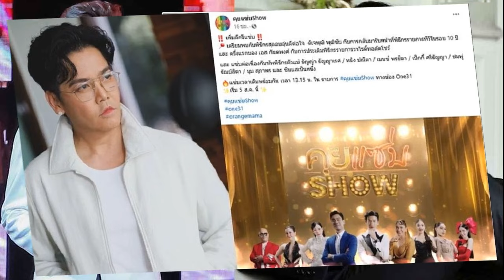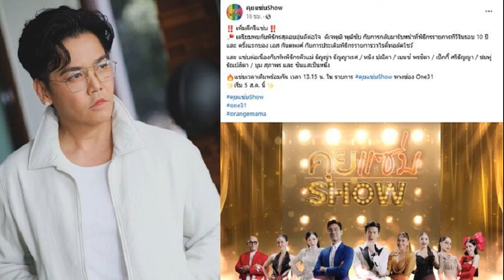ศาลยกคำร้อง ไม่อนุญาต 'ทักษิณ' ไปดูไบ รักษาตัว ชี้แพทย์ในไทยดูแลอยู่แล้ว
31 ก.ค. 2567
13:40 น.
ศาลอาญายกคำร้อง ไม่อนุญาตให้ ‘ทักษิณ’ เดินทางไปดูไบ รักษาตัว ชี้อาการป่วยมีแพทย์ในประเทศตรวจรักษาประจำอยู่แล้ว การไปพบบุคคลสำคัญเป็นเรื่องส่วนตัว ไม่มีเหตุจำเป็น

เมื่อวันที่ 31 ก.ค.2567 ผู้สื่อข่าวรายงานว่า เมื่อวันที่ 27 ก.ค.ที่ผ่านมา นายทักษิณ ชินวัตร จำเลย ในคดีประมวลกฎหมายอาญามาตรา 112 ได้ยื่นคำร้องที่ศาลอาญา ถนนรัชดาภิเษก ขอเดินทางออกนอกราชอาณาจักร โดยศาลมีคำสั่งให้นัดไต่สวนคำร้องในวันที่ 30 ก.ค.ที่ผ่านมาเเละมีคำสั่งในวันเดียวกัน

วันนัดฟังคำสั่งโจทก์ จำเลย ทนายจำเลยมาศาล
หลังจากศาล ไต่สวนพยานแล้ว มีคำสั่งในทางไต่สวนสรุปได้ความว่า จำเลยได้รับอนุญาตให้ปล่อยชั่วคราวระหว่างพิจารณา และห้ามเดินทางออกนอกราชอาณาจักร จำเลยมีความประสงค์เดินทางออกนอกราชอาณาจักรไป พำนักอยู่ประเทศสหรัฐอาหรับเอมิเรตส์ (ดูไบ) ระหว่างวันที่ 1-16 ส.ค.2567 เพื่อพบแพทย์ซึ่งเคยตรวจรักษาอาการป่วยของจำเลยเกี่ยวกับปอดอักเสบเรื้อรัง ระบบหายใจและหลอดเลือดหัวใจ เอ็นไหล่ขวาฉีกขาด และหมอนรองกระดูกสันหลังเคลื่อน ในสถานพยาบาล ที่ประเทศสหรัฐอาหรับเอมิเรตส์ ในวันที่ 2 เเละ 8 ส.ค.2567
โดยช่วงเวลาที่จำเลยพำนักอยู่ที่ดูไบ จำเลยยังมีนัดหมายกับบุคคลสำคัญหลายคน เกี่ยวด้วยภารกิจส่วนตัวของจำเลยหลายเรื่อง จำเลยจะเดินทางกลับเข้ามาในราชอาณาจักรก่อนวันนัดตรวจพยานหลักฐานซึ่งศาลนัดไว้ในวันที่ 19 ส.ค.2567
ศาลเห็นว่า แม้จำเลยอ้างตนเองเป็นพยานเบิกความยืนยันถึงความจำเป็นที่ต้องเดินทางออกนอกราชอาณาจักร โดยมีเอกสารหลักฐานจากแพทย์สนับสนุน และนัดพบบุคคลสำคัญหลายคน
โดยช่วงเวลาที่จำเลยพำนักอยู่ประเทศสหรัฐอาหรับเอมิเรตส์ เป็นช่วงเวลาก่อนกำหนดนัดตรวจพยานหลักฐานในคดี 112 ก็ตาม แต่อาการป่วยของจำเลยเป็นโรคที่เกิดแก่บุคคลทั่วไป และแพทย์ในประเทศไทยตรวจรักษาเป็นประจำอยู่แล้ว
การเดินทางไปพบบุคคลสำคัญของจำเลยเป็นเรื่องส่วนตัวของจำเลย ทั้งไม่มีพยานหลักฐานยืนยันชัดแจ้งถึงความจำเป็นดังกล่าว ประกอบกับช่วงระยะเวลาที่เดินทางใกล้กับวันนัดตรวจพยานหลักฐานในชั้นนี้ ไม่สมควรอนุญาตให้จำเลยเดินทางออกนอกราชอาณาจักร จึงยกคำร้อง